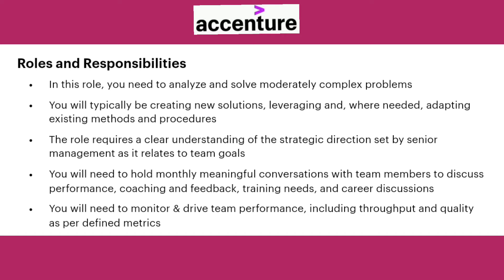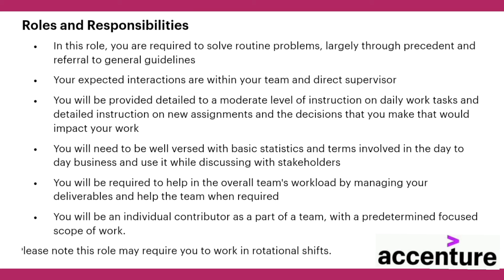HR ( RECRUITER ) multiple Job Openings in ACCENTURE, BANGALORE & MUMBAI, INDIA. Oct 2021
Please click the below link for more information and Apply

JOB 1 (ANALYST - HR OPERATIONS)

JOB 2 (ASSOCIATE MANAGER)

JOB 3 (ASSOCIATE - HR OPERATIONS)

JOB 4 (ASSOCIATE - WORKFORCE SERVICES)